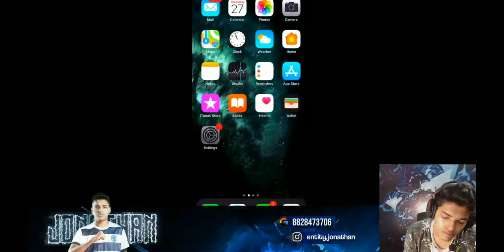EntityJONATHAN VS ENTclutchgod | 1 vs 1 The Perfect Intense Fight PART 2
We make these videos with the intention of educating others in a motivational/inspirational form. Our understanding is that it is in correlation to Fair Right Use, however given that it is open to interpretation, if any owners of the content clips would like us to remove the video, we have no problem with that and will do so as fast as possible.

Let's Gooooo Booiiiiisss..

Video Source : JONATHAN GAMING